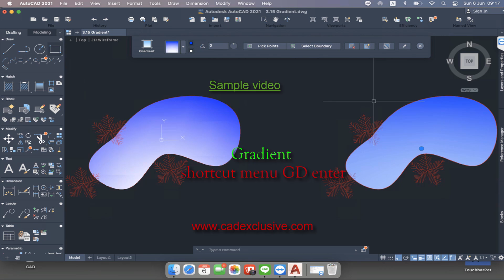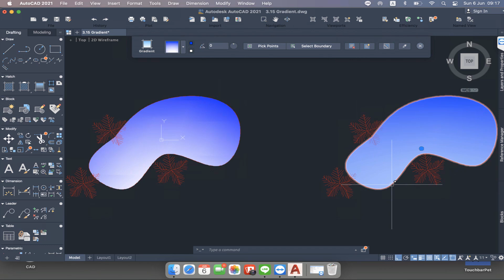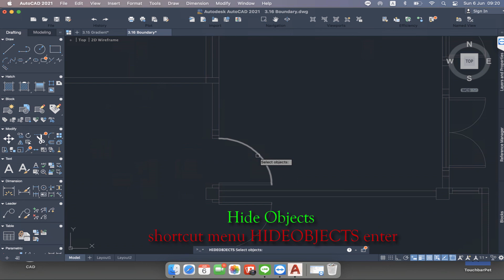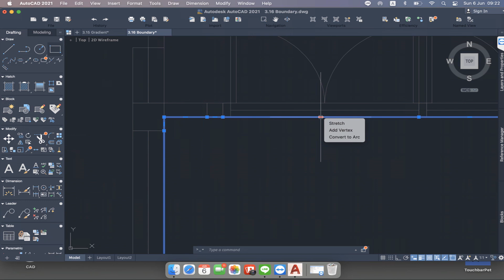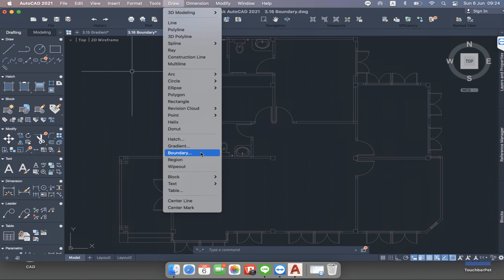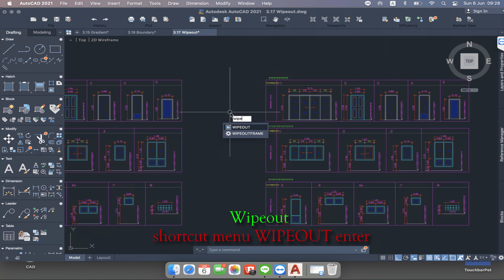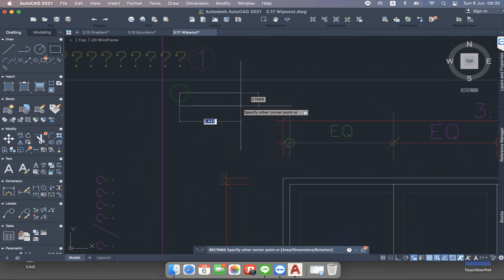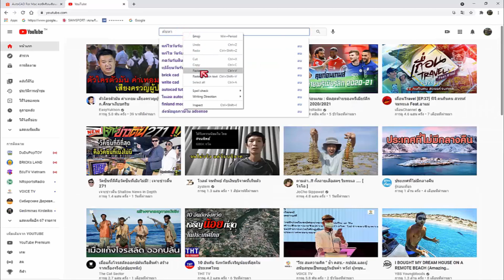คอร์สเรียนออนไลน์AutoCAD FOR Mac 2021 บทที่3 ตอน6 คำสั่งพื้นฐานและคีย์ลัด (สนใจเรียนสอบถามได้ครับผม)